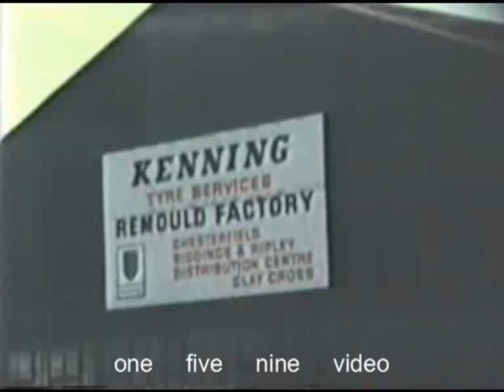Chesterfield Derbyshire 1974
Super 8 film taken in Chesterfield, Derbyshire in 1974. Video shows Chesterfield Town Hall, Foljambe Road, Barker Lane, Kennings Remould Tyre Factory, Queens Park Boating Lake and The Crooked Spire.